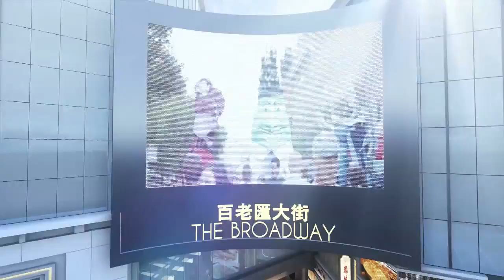全新澳門銀河及澳門百老匯， 2015年5月27日盛極啟幕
銀河娛樂集團致力打造「澳門銀河」成為世界頂峰娛樂渡假城。二期擴展工程將將渡假城版圖雙倍拓展至100萬平方米，帶給賓客多元化的極致新體驗，享受、時尚、歡騰、優越薈於一體的娛樂度假新精彩，成就無限體驗。

澳門麗思卡爾頓酒店是其所屬集團旗下全球首間及唯一的全套房式酒店(提供250間套房)，澳門JW萬豪酒店(提供1,000間客房)，兩者加入「澳門銀河™」，與首間座落於城市以堅毅及優雅著稱的澳門悅榕庄，澳門首間日系豪華酒店澳門大倉酒店及五星級「澳門銀河™」，共提供超過3,600間客房、套房及水上別墅，讓客人沉醉於極盡奢華與舒適的住宿體驗中。
高級餐廳、咖啡廳、酒吧和酒廊數目倍增至超過80家，從米芝蓮星級美饌到特色餐廳及輕便餐飲均一應俱全，當中包括在亞洲享負盛名的米芝蓮食府8½ Otte e Mezzo BOMBANA、福臨門海鮮酒家、麗軒及萬豪中菜廳，讓「澳門銀河」成為最多泛亞及環宇美食體驗的亞洲美食天堂。並以「傲視世界　情繫亞洲」的服務理念，向賓客提供最卓越的亞洲式服務。

「澳門百老匯」匯聚澳門特色及亞洲魅力，讓賓客零距離感受最地道的風情，享受一場聲、色、味俱全的狂歡盛宴！
「澳門百老匯」的靈感源自傳奇娛樂勝地－紐約百老匯，這裡更勝一籌。勢必成為澳門路氹必到新地標，集美食歡樂、節慶文化於一身。是澳門市民和遊客必到的據點。
設計優美、備有空調系統的行人天橋，將「澳門百老匯」和「澳門銀河™」緊緊相連。橋上的精心裝飾，讓賓客有如穿越時空般輕鬆欣賞「百老匯舞台」的魅力。

瀏覽 了解最新優惠及資訊。